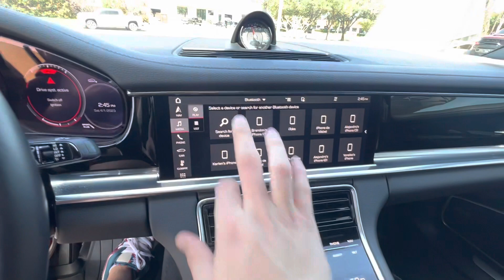2021 Porsche Panamera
2.9L V6 Twin Turbo
17,056 miles
$87,690